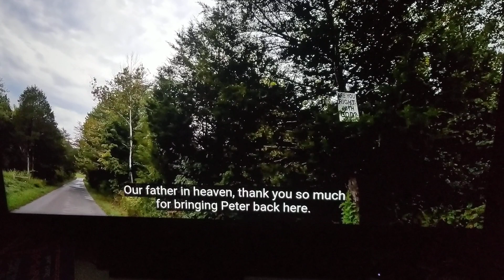praying with Titus and Peter Santenello. Hands up or hands folded or does it matter?